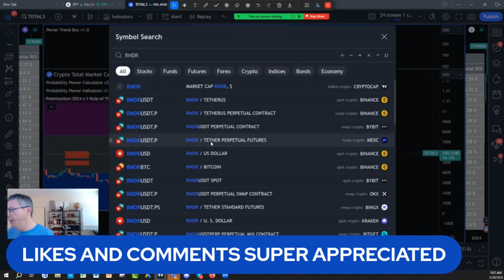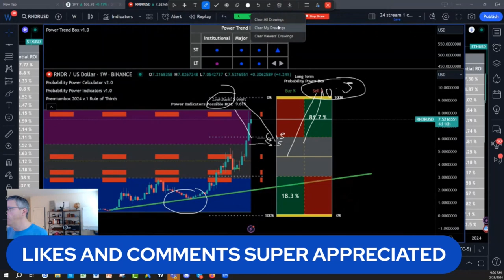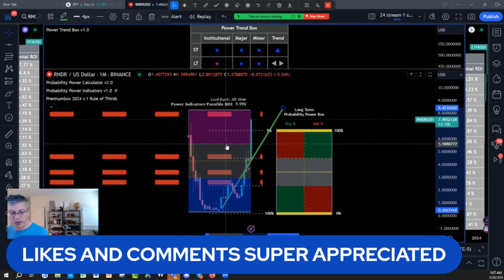RNDR RENDER Crypto Price Prediction & Analsysis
Uncover key insights and predictions to stay ahead in the dynamic crypto market. Whether you're a crypto enthusiast or investor, this video provides essential analysis to guide your decisions. Don't miss out on this valuable update!

What is Next:
1)✅ Get Your New FREE Unique Visual Indicator
For Swing Trading & Long-Term Investing:

2)✅ Seeing IS Believing NOTHING TO LOSE EVERYTHING TO GAIN: FULL POWER INDICATORS SUITE ACCESS  RISK FREE 30 days TRIAL Money Back Guarantee:

3) 🌟 Ready to unlock the Secrets of the Wealthy? Join our FREE Funding and Wealth Community now! 🚀💰

4) Join Our Lifetime Income Partner Program : LIFETIME INCOME Partner Program

5) Get 30 Days Risk Free Premium Probability Power Indicators Suite - All In One ( Apply One time Order Coupon on the Monthly Subscription.

6) ⬇Download our 📱 Iphone App Get the buy caution Sell Zones for the ES S&P 500 futures FREE everyday, get notifications for new videos  and live social media times ext...Also if you are interested in Long Term and Swing Trading crypto options and Stocks for income and wealth check the app premium stuff

7) Get Trading View discount on second recurring payment money 💵 $10 dollar 💵 for monthly and $30 dollars for yearly packages 📦 with our partner link program: